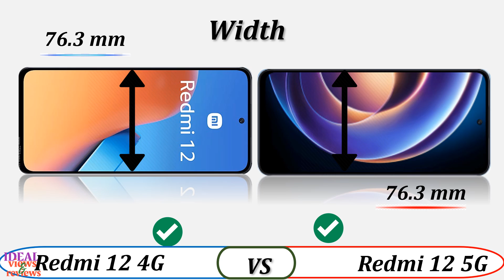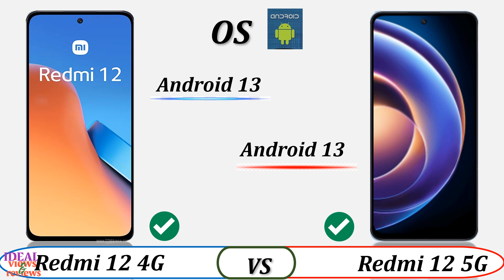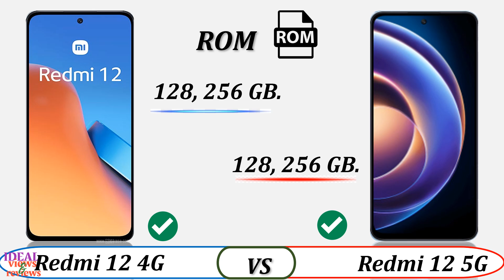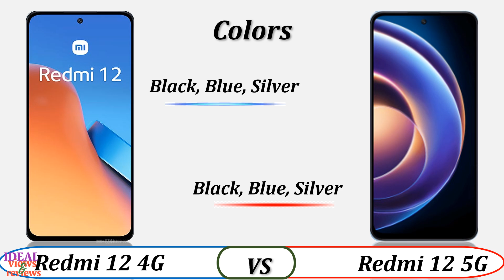Xiaomi Redmi 12 4g vs Xiaomi Redmi 12 5g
1. Credit: If i have been used in this video some Google Data (Images, Music, Clip Art and Short Videos etc.) are just used for illustrative purposes only and nothing. Thank you so much to the respectful owners for providing it.

2. We cannot guarantee that the information in this video is 100% correct. Please help correct this and provide positive feedback.

video detail:
is redmi 12 4g
is redmi 12 4g good for gaming
is redmi 12 4g or 5g
is redmi note 12 4g a good phone
is redmi note 12 4g good for gaming
is redmi note 12 4g worth buying
redmi 12 4g
redmi 12 4g amazon
redmi 12 4g antutu score
redmi 12 4g back cover
redmi 12 4g bd price
redmi 12 4g case
redmi 12 4g color
redmi 12 4g colour
redmi 12 4g cover
redmi 12 4g flipkart
redmi 12 4g gsm
redmi 12 4g gsmarena
redmi 12 4g hai ya 5g
redmi 12 4g in bangladesh
redmi 12 4g in bd
redmi 12 4g india price
redmi 12 4g launch date in india
redmi 12 4g mobile
redmi 12 4g nfc
redmi 12 4g official price in bangladesh
redmi 12 4g or 5g
redmi 12 4g price in bangladesh
redmi 12 4g price in bangladesh unofficial